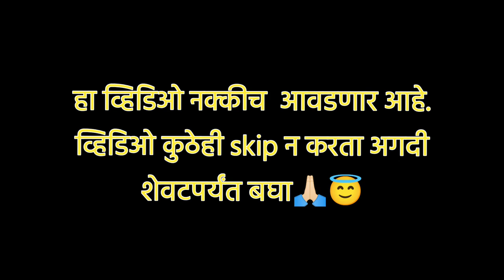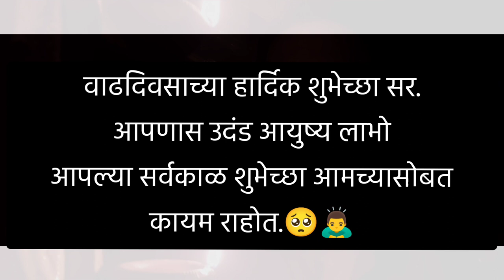Avinash Dharmadhikari sir Information / Biography | Chanakya Mandal Pariwar | Mauli Ingole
मी देखील सरांचा , चाणक्य मंडल चा विद्यार्थी असून...
तुम्हाला हा व्हिडिओ कसा वाटला ते कळवायला विसरू नका ❤️.

Thank you so much @Chanakya Mandal Pariwar   and Anmol Dada , Pankaj Dada For providing me amazing photos of dharmadhikari sir..

प्रार्थना

नव्या वैभवाचीच स्वप्ने सजावी

मनी हास्य लेऊन मुक्तीजगावी

हवी फक्त उन्मुक्त निर्माणशक्ती || १ ||

नवी ध्येयआसक्त प्रल्हाद भक्ती

अहंता गळावी अभंगास म्हणता

तपस्येत तल्लीन आतून होता || २ ||

प्रतिभेस मस्तीत आकार यावे

उरी उत्तमाचेच ओंकार गावे

जरी एक अश्रू पुसायास आला

तरी जन्म काहीच कामास आला

जरी अश्रु विस्फोट होऊनि सजला

तरी मुक्त ज्वालामुखी जन्म झाला || ३ ||

The Meaning (प्रार्थनेचा अर्थ)

श्री. अविनाश धर्माधिकारी ज्यावेळी IAS साठी निवडले गेले त्यावेळी त्यांनी स्वत:साठी लिहिलेले एक काव्य आहे. आपण कशा प्रकारचे अधिकारी व्हायचे, थोडक्यात ‘कार्यकर्ता अधिकारी’असे  स्वत:लाच सांगणारी ती कविता आहे. त्या मूळ कवितेचेच थोडे बदललेले रूप म्हणजे चाणक्य मंडल परिवारची ही प्रार्थना आहे.

Stanza 1 – Let’s celebrate the dreams of new richness (in all forms – the material, psychological, intellectual – and of course spiritual). Let’s live liberation with smiles in our minds. May we possess free-spirited creativity. And an ever fresher faith and devotion(like Prahlad). * The last 2 lines are to be sung as a dhrupad of our prayer.

पहिले कडवे: ऐहिक, मानसिक, बौद्धिक आणि अर्थातच आध्यात्मिक सुद्धा… नव्या वैभवाची स्वप्ने आपण साकार करूया. जगापासून फटकून राहणारी वाकड्या तोंडाची नव्हे, तर मनात हास्य ल्यालेली तृप्त अशी मुक्ती जगूया. सर्व साखळ्या गळून पडलेली प्रतिभासंपन्न अशी उत्फुल्ल नवनिर्मिती आपल्या हातून घडावी. भक्त प्रल्हादाची जी अटळ निश्चयशक्ती होती, ती आपल्यात यावी, म्हणजे आपण आपले ध्येय गाठू शकू.

Stanza 2 – May we conquer our ego, as we sing the songs of devotion, as we are devoted to our hard work. May our creativity come from within, find spontaneous form and our hearts sing (the omkar) the songs of excellence. And with all this

दुसरे कडवे: आपापल्या आयुष्यात जे काही बनण्याचा आपला निश्चय झाला आहे, त्या साधनेतले आपण सर्वजण साधक आहोत. मग ही साधना करताना आपला अहंकार सहजगत्या गळून पडावा. ज्ञानतपस्या करताना आपण नम्र होऊन त्यात तल्लीन होऊन जाऊया. ‘मी जे काही करीन ते उत्तम आणि प्रतिभासंपन्न करीन’ असेच स्वत:ला सांगत (ॐ कार गात) आपण ही साधना करूया. ‘मस्ती’चेअर्थ दोन्ही: तल्लीन होत आणि तारुण्यसुलभ सर्व प्रकारची धमाल करत… तरीही या सर्वांतून विधायक नवनिर्मितीची आस बाळगणे.

Stanza 3  – If we can wipe even a single tear from a single weeping eye, only then does life have true meaning. (But wiping a tear is not enough). If we awaken the explosive lava hidden in those tears, then free, a liberated volcano of creative energy shall burst.

तिसरे कडवे : दु:खितांचा एक अश्रू जरी आपण पुसू शकलो तरी जीवन धन्य झाले असे जरूर मानूया. पण केवळ अश्रू पुसणे पुरेसे नाही. (ते पुन्हा वाहतील आणि पुसायला कुणीतरी दुसरा येण्याची वाटही पाहायला शिकतील.) दु:खामागच्या कारणाशी संघर्ष करण्याची शक्ती जर आपण त्यांच्यात निर्माण करू शकलो (माणसांचे सबलीकरण), म्हणजेच तो विस्फोट जर आपण घडवून आणू शकलो तर त्या विस्फोटक अश्रूंतूनच उद्याच्या निर्मितीक्षम ऊर्जेच्या ज्वालामुखीचा उद्रेक होईल. असा उद्रेक व्हावा यासाठी आपण आज त्यांचे अश्रू पुसायचे आहेत.